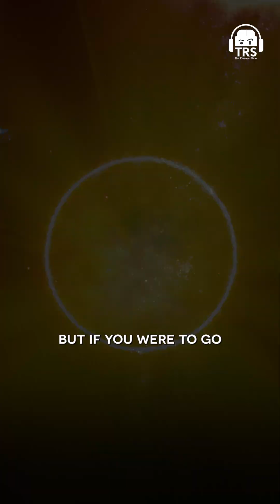What’s Beyond The SUN & SPACE? Abhijit Chavda Explains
Bringing you a "Space" special episode with the all-star that returns on The Ranveer Show - Abhijit Chavda. This is one of the most interesting episodes we've created on the show ever, from planets, the many galaxies, aliens, and the unexplored parts of the universe, this episode just like all other episodes with Abhijit Chavda has more than you'd expect.

Abhijit Chavda is a Theoretical Physicist, Technologist, History & Geopolitics researcher, and writer. Other than these, he is also a Public Speaker, a Youtuber, and widely influential on Twitter for his tweets. He is so knowledgeable that the world can call him a polymath for his broad knowledge.

We have had a bunch of podcasts with him, from geopolitics to history to aliens, and science. Let’s finally hear about the vast space, and different galaxies, from a physicist about these concepts.

This podcast will blow your mind off space and the universe's possibilities.